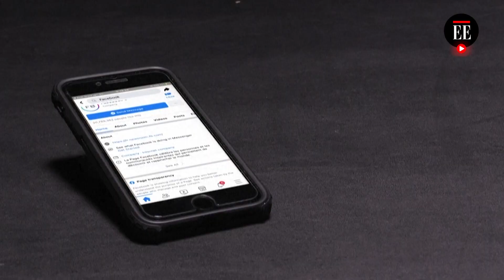Diez años sin Steve Jobs, cofundador de Apple | El Espectador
El cofundador de Apple falleció por un cáncer de páncreas el 5 de octubre de 2011. Fue padre del iPhone y el iPad y dejó un legado de innovación y creatividad. Además, posicionó a su compañía como una de las mejores marcas en el mundo. Tim Cook, su sucesor, ha llevado a la empresa por un camino exitoso financieramente aunque algunos expertos lo critican por la falta de creatividad en los últimos productos de la marca.